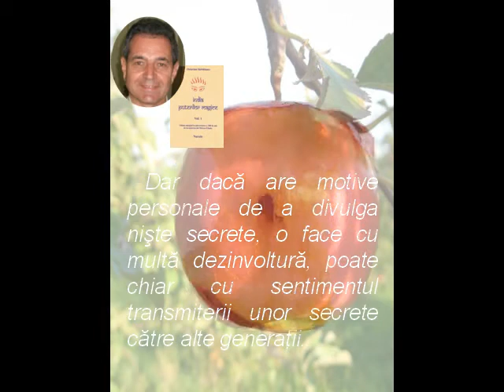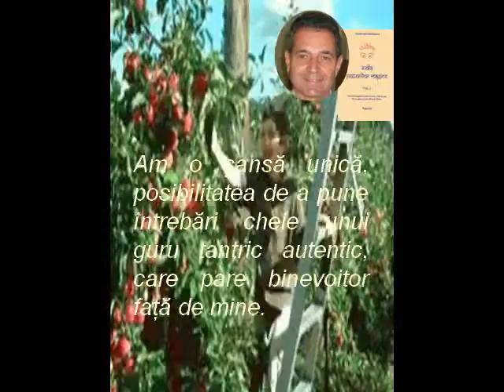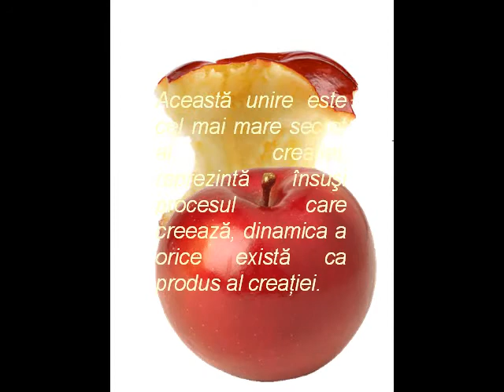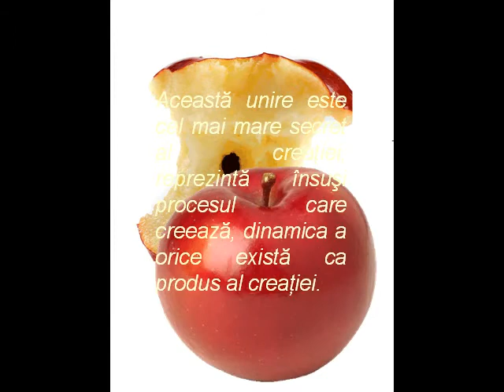Octavian Sarbatoare - India puterilor magice - Un guru tantric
Prefaţa la prima ediţie din Australia

Multe s-au scris şi spus despre misterioasele puteri pe care le-ar deţine unii oameni care aparţin sau se dedică tradiţiilor spirituale ale Indiei. În special disciplinele yoga şi tantra sunt creditate cu a conferi puteri magice, înzestrări personale de excepţie. Transmiterea orală a acestor idei, de-a lungul multor generaţii de oameni, a creat spirtualităţii indiene o aură de mister.
Volumele de faţă nu intenţionează de a ridica vălul şi a explica veridicitatea sau potenţialitatea acestor puteri, numite cel mai adesea siddhis sau vibhutis.
Autorul, care a trăit experienţa misterelor Indiei, intenţionează de a arăta în continuare partea tainică a tradiţiilor ei spirituale, printr-o abordare fantezistă a lor, ca literatură beletristică.
Puterile supranormale există ca taină nu numai în spiritualitatea indiană, dar şi în alte tradiţii spirituale.
Aşa cum se va vedea din parcurgerea lecturii nuvelelor, bogăţia şi nuanţarea misterelor conferă Indiei un loc aparte. Există o varietate imensă de exprimare a necunoscutului, temă dezvoltată de mii de ani.
Dar nu numai vechimea tradiţiei spirituale duce la aprecierea valorilor prezentate în aceste nuvele, ci însăşi calitatea lor: enigmele Indiei însoţesc orice domeniu al năzuinţei de ascensiune către Divin şi de unire cu puterea creatoare. Exprimă astfel dorinţa omului de a emula Creatorul. Aceasta îl face pe cel dornic de puteri magice să le dorească şi să le folosească.
Desigur că stăpânirea puterilor magice are întotdeauna două aspecte. Pot fi puteri care se manifestă pentru a crea lumina, dar pot fi şi puteri folosite pentru a sluji întunericul.
Cititorul va constata că bătălia dintre lumină şi întuneric se duce atât în planul grosier cât şi în cel subtil. Mai mult, uneori protagoniştii părăsesc tabăra în care se află, dezertând în cea adversă.
Tematica părăsirii unui mod de folosire a puterilor şi alianţa cu cel opus este binecunoscută. În creştinism, de exemplu, Lucifer a fost iniţial un înger al luminii. În sensul celălalt, se va constata că cei care au slujit un timp întunericul, părăsesc această cale, pentru a se alia forţelor luminii. Este tematica clasică prezentă în tradiţia creştină, cea a pocăinţei şi renunţării la faptele răului.
Prin expunerea feluritelor capacitaţi supranormale am intenţionat să arăt că deşi exponenţii umani ai întunericului pot dobândi puteri, aceste posibilităţi, în cele din urmă, nu rivalizează cu cele dobândite de cei aflaţi de partea luminii.
Aceste idei sunt de altfel mult vehiculate în marile tradiţii religioase ale lumii: exponenţii răului în cele din urmă îşi primesc pedeapsa pentru faptele lor reprobabile.
Tradiţia spirituală indiană are totuşi ceva aparte: conceptul de reîncarnare pare că rezolvă consecinţele oricăror fapte, bune sau rele. Prin urmare nimeni, conform acestui crez, nu scapă de rezultatele acţiunilor sale. În timp vor triumfa adevărul şi dreptatea.
Aceste idei dau speranţă tuturor celor care doresc binele: cândva, în viitor, fiecare îşi va primi răsplata, bună sau rea, pentru faptele făcute.
Tematica abordată de mine, cea a puterilor magice, într-un fel avertizează: puterile supranormale pot fi obţinute, dar trebuie stăpânite şi folosite cu înţelepciune.
Urez cititorilor o lectură plăcută. Colecţia FLORI SPIRITUALE este îngrijită de doamna Ileana Speranţa Baciu.

                                                   Octavian Sărbătoare
                                                 2006, Sydney, Australia